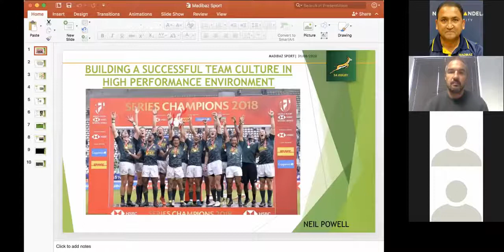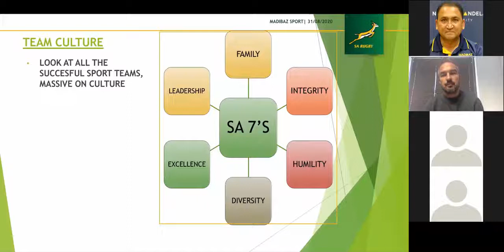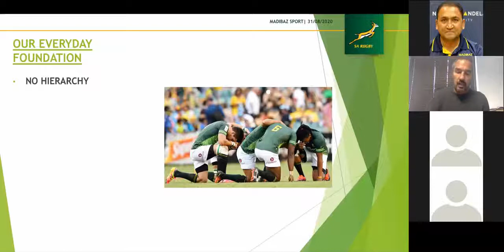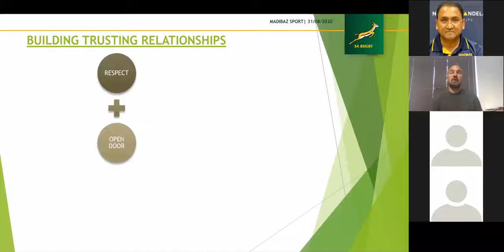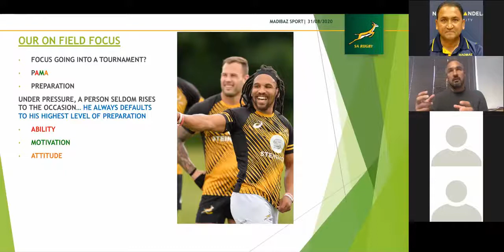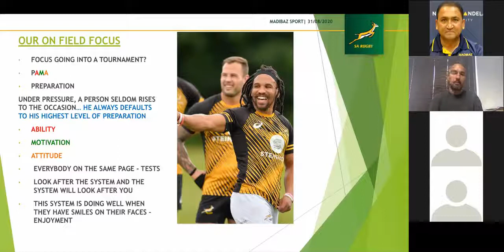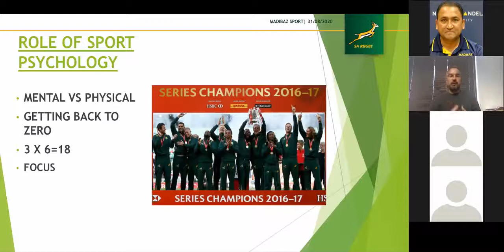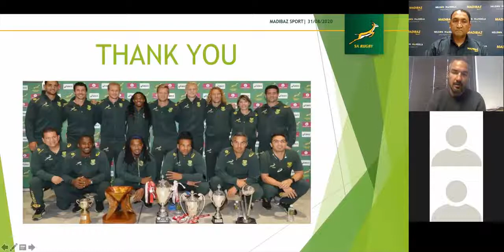Madibaz Sport webinar with rugby coach Neil Powell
"Building a successful team culture in a high performance environment". In conversation with Neil Powell, Head Coach of the Springbok Sevens rugby team hosted by Madibaz Sport on 31 August 2020.